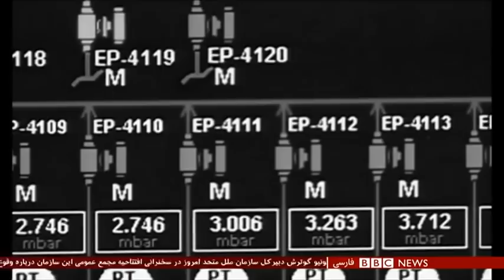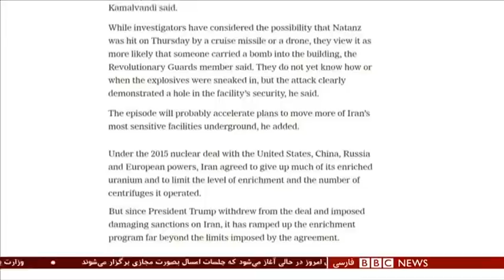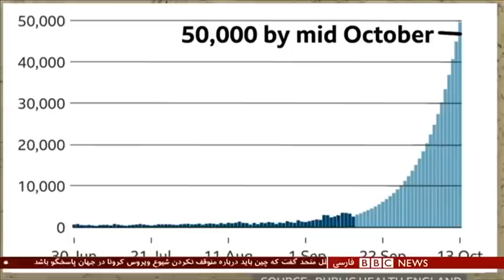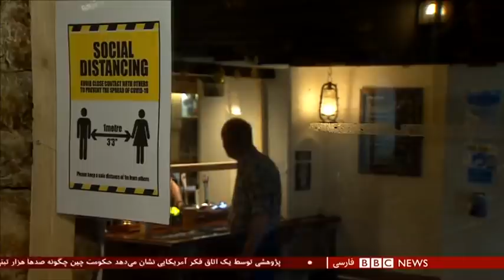اخبار ساعت شش عصر- سه‌شنبه اول مهر